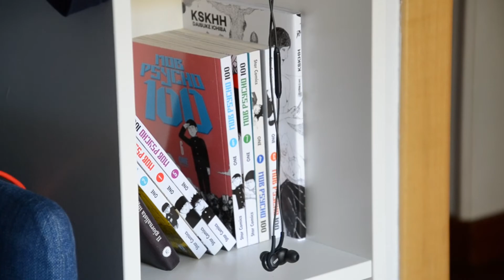The Fridge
A short film about my noisy new fridge. Enjoy.
Un cortometraggio sul mio nuovo rumoroso frigorifero. Buona visione.